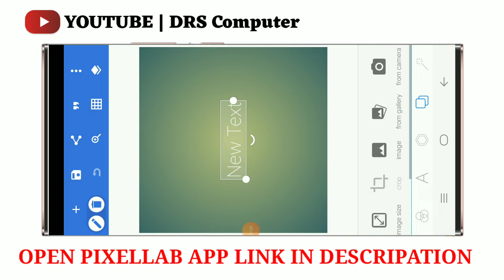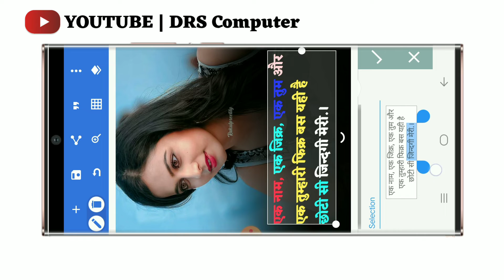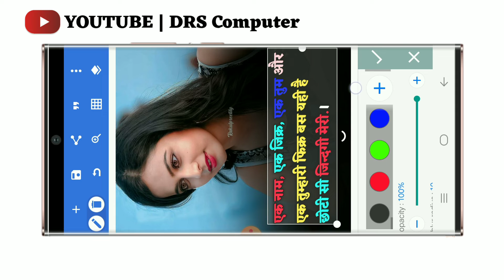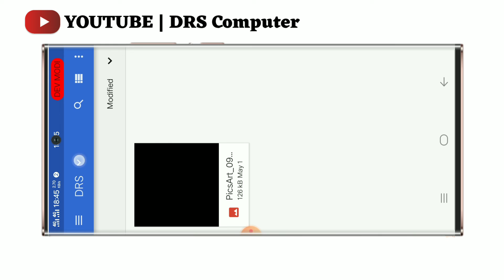photo par shayari kaise likhe💕फोटो पर शायरी कैसे लिखे🥀photo par text kaise likhe🔥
Hello guys 💥💥💥
1st photo .

This video use material font

About me🔥🔥🔥🔥🔥🔥🔥